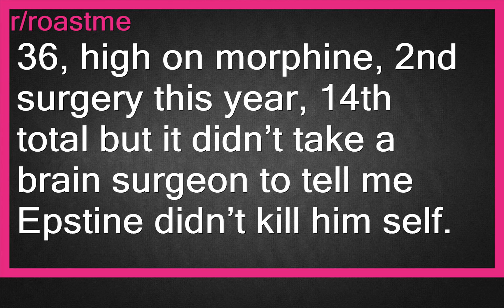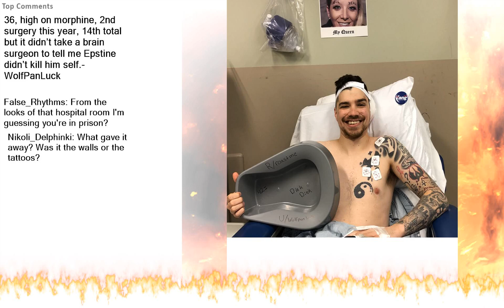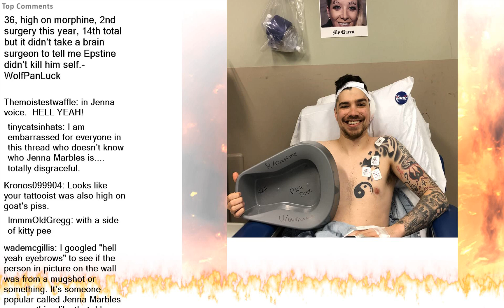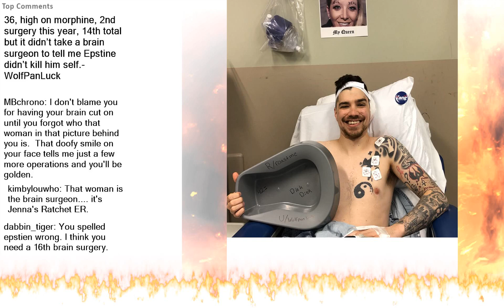Top Reddit - 🔥ROAST ME🔥: 36, high on morphine, 2nd surgery this year, 14th total but it...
r/roastme-Roasting (v.) - To humorously mock or humiliate someone with a well-timed joke, diss or comeback. (As defined by urbandictionary) Hone your roasting skills, meet other roasters, and get yourself roasted! Everybody needs to laugh at themselves!And other people, of course!
36, high on morphine, 2nd surgery this year, 14th total but it didn’t take a brain surgeon to tell me Epstine didn’t kill him self.